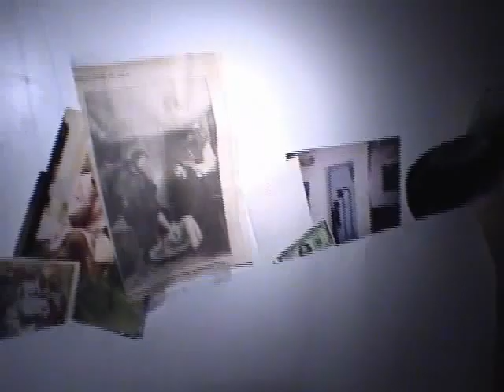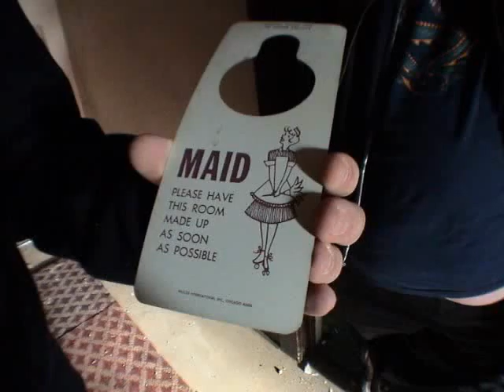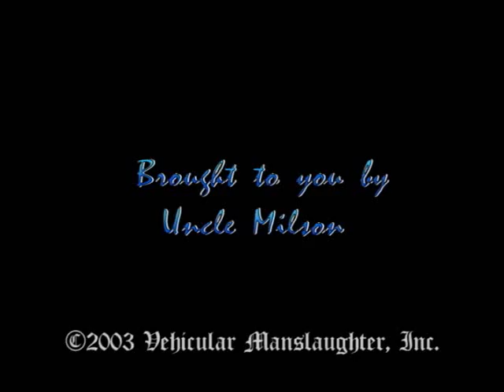Searching Cafe Di Napoli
*Update* - I replaced the audio with an intentionally horrible public domain soundtrack..youtube is no fun anymore.
Before the great Cafe Di Napoli in Minneapolis closed its doors, we had a chance to explore the basement, and an abandoned hotel above the restaurant.  Many thanks to the Piazza family for the opportunity, and for the many years of spectacular food.